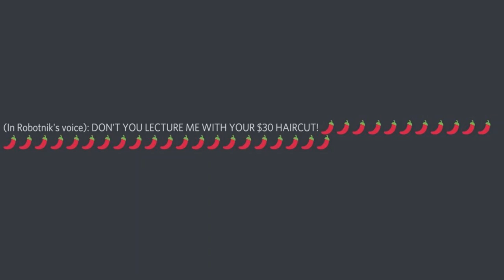Dr. Robotnik "Don't You Lecture Me With Your $30 Haircut"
Been a while since I posted anything, huh? Well in case you don't already know, I have a Twitter. That's where I'm posting most of my stuff.